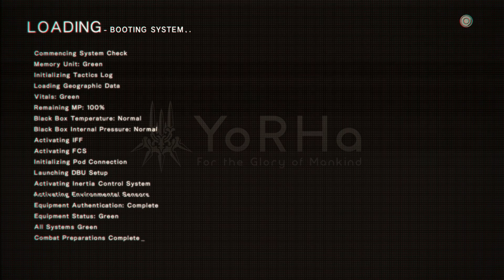NieR: Automata | Really Solid Vines | Part 40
The part in which the concept of "not jump" is difficult to understand.